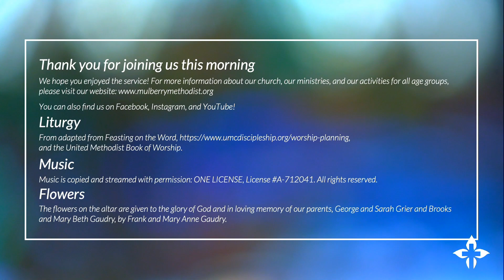Patience: How to Wait Well | TED GOSHORN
Second Sunday after the Epiphany
Rev. Dr. Ted Goshorn, preaching

1 Timothy 1:15-16

Please join us for Online Sanctuary Worship! Today is the Second Sunday after the Epiphany.

Worship Leadership:
Rev. Dr. Ted Goshorn, Senior Pastor
Rev. Payton Stone, Associate Pastor
Elisa Reece, Director of Family Ministries
Ainsworth Choir
Terre Johnson, Director of Music
Zach Golden, Organist
Ella Magda, Crucifer
Will Magda, Candle Lighter

Liturgy
From adapted from Feasting on the Word, United Methodist Book of Worship.